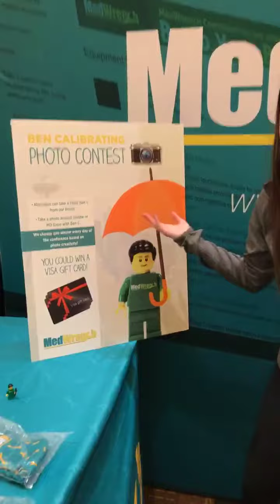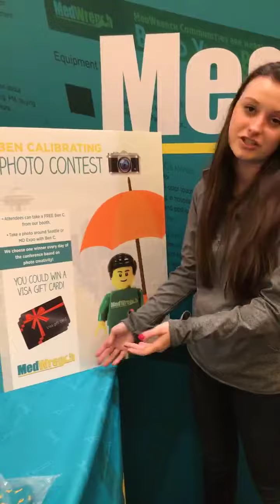Sneak Peak of MD Expo Seattle 2018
We had this available at MD Expo Seattle 2018!